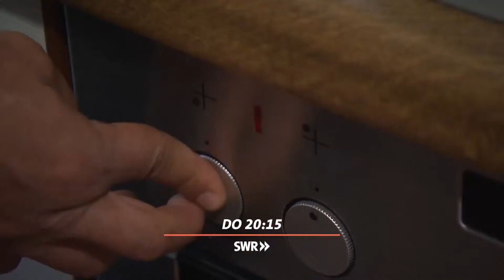Immer öfter Fahrerflucht - Müssen härtere Strafen her? "Zur Sache Rheinland-Pfalz!", 11.4.2019, 20:1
Über die zunehmenden Fälle von Fahrerflucht berichtet das landespolitische Magazin "Zur Sache Rheinland-Pfalz" des SWR Fernsehens am Donnerstag, 11. April 2019, ab 20:15 Uhr.

Die hässliche Schramme am Kotflügel, der Außenspiegel abgerissen auf dem Boden - und der Betroffene bleibt auf dem Schaden sitzen, weil der Verursacher nicht zu fassen ist. Das kommt immer öfter vor in Rheinland-Pfalz. Fahrerflucht nimmt zu, die Aufklärungsquote liegt bei 40 Prozent. Weit über die Hälfte der Verursacher kommt also mit ihrem dreisten Verhalten durch. Besonders schlimm, wenn es mehr als nur Blechschäden gibt und Menschen verletzt oder gar getötet werden. Was kann die Politik tun, um Fahrerflucht einzudämmen? Und wie sehr wird Fahrerflucht in der Gesellschaft toleriert? "Zur Sache Rheinland-Pfalz"-Reporter David Meiländer macht den Test.

Moderation: Britta Krane

Weitere Themen der Sendung:
- Baumfällungen im Biotop: Wütende Naturschützer in Grafschaft
- Zur Sache will's wissen: Wieso ist Strom so teuer?
- Studiogast: Oliver Mogwitz, Anwalt für Energierecht, Koblenz
- Agrarministerkonferenz in Landau: Immer Ärger mit der Gülle
- "Zur Sache - jetzt wird's ernst!": Bauernregeln

"Zur Sache Rheinland-Pfalz!"
Das SWR-Politikmagazin "Zur Sache Rheinland-Pfalz!" berichtet über die Themen, die das Land bewegen. Vor-Ort-Reportagen, Hintergrundfilme, Studiointerviews und Satirebeiträge lassen politische Zusammenhänge verständlich werden.

Mediathek: Nach der Ausstrahlung sind die Sendung und deren einzelne Beiträge und zu sehen.